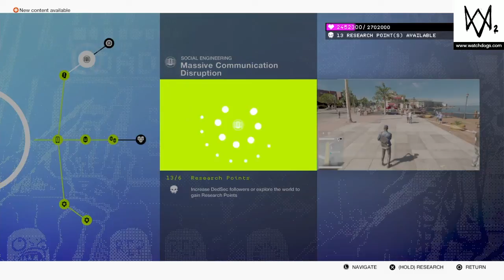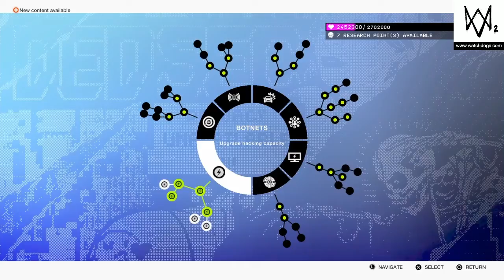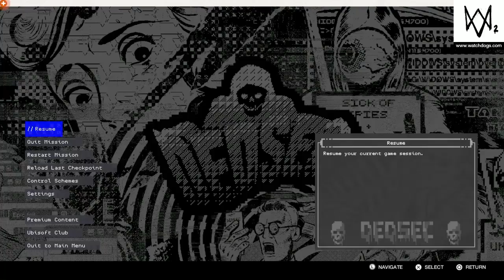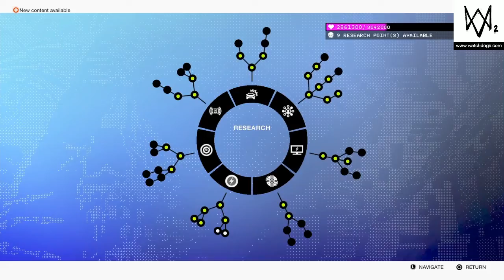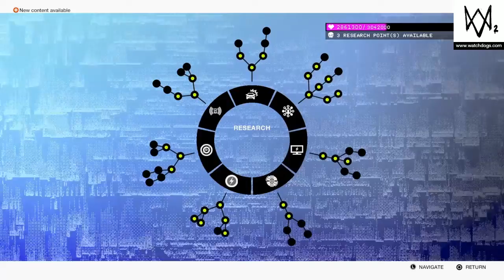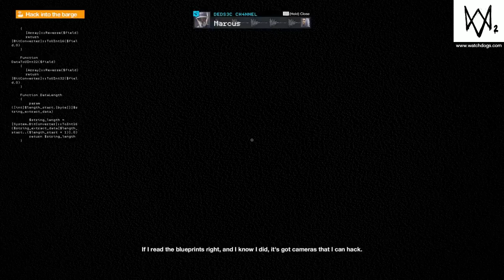Watch Dogs 2 Part 11